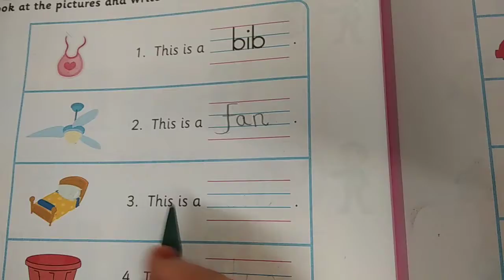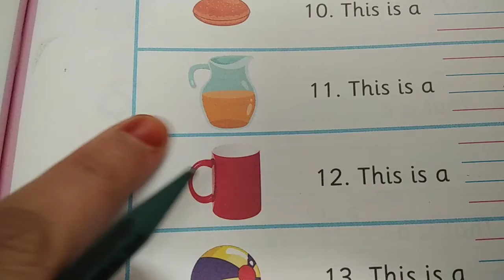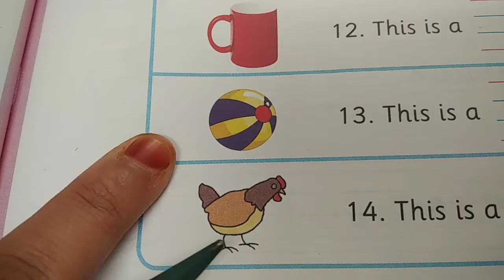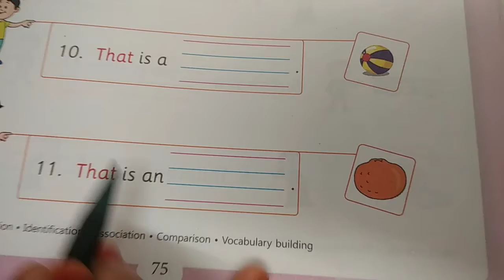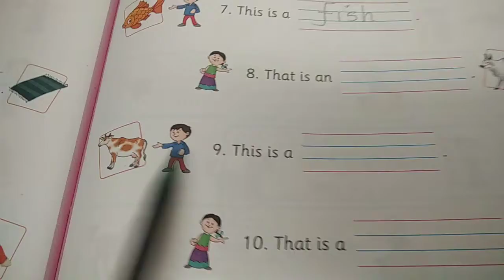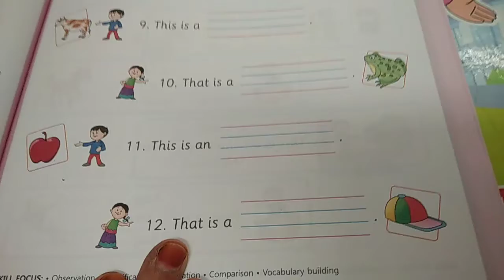English Literacy Page 72 This And That